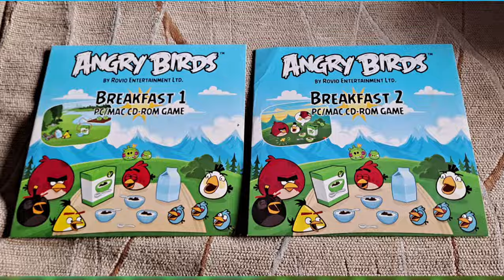Historia Gier Angry Birds o PŁATKACH?! 🥣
🖇Linki do pobrania🖇

(jak was zapyta o zalogowania to w nick wpiszcie "a" i w hasło też wpiszcie "a")

Czy jesteś gotowy na ekscytującą podróż przez świat Angry Birds? Jeśli tak, to jesteśmy dla Ciebie! Nasz kanał to raj dla miłośników tych kultowych ptaków i ich niesamowitych przygód.

- Najnowsze wiadomości ze świata Angry Birds.
- Różnego rodzaje Poradniki Np. Jak pobrać Angry Birds Epic z Areną i Eventami.
- Recenzje najnowszych gier związanych z Angry Birds.
- Różne niesamowite Teorie o Angry Birds.
- Ciekawostki o których Nikt nie ma pojęcia .

Nie przegap okazji, dołącz do naszej społeczności i razem odkryjmy świat Angry Birds!

🟦Zobacz jeszcze mój serwer Discord na którym jest jak w Raju dla fanów Angry Birds🟦

Czekamy na Ciebie na kanale stani_slaw ALE Angry Birds. Do zobaczenia w świecie przygód z wściekłymi ptakami! 🐤💥

😄Może też ci się spodoba😄

🐦Angry Birds Network🐦